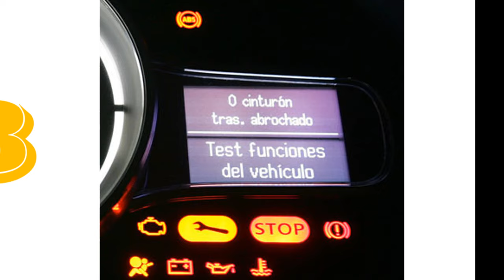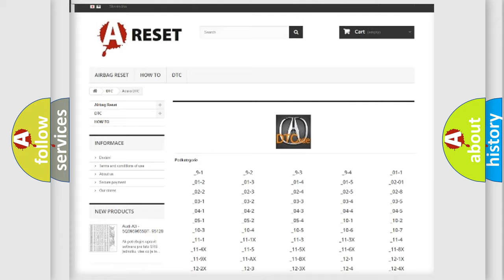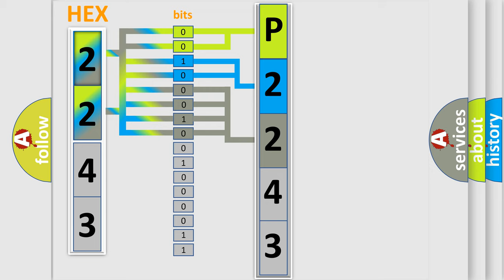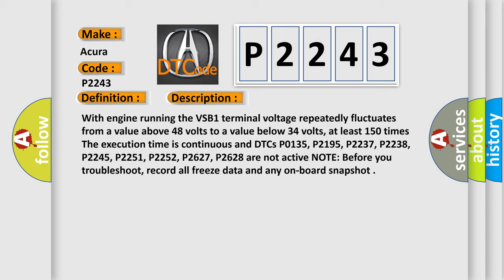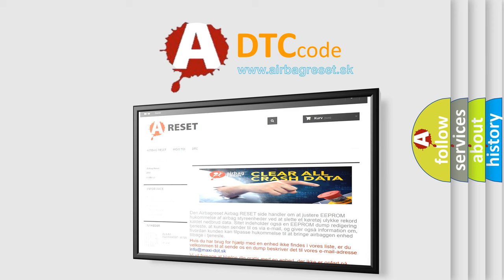DTC Acura P2243 Short Explanation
Make:
Acura
Code:
P2243
Definition:
Rear Air/Fuel Ratio (A/F) Sensor (Bank 1, Sensor 1) VCENT Circuit High Voltage
Description:
With engine running the VSB1 terminal voltage repeatedly fluctuates from a value above 4.8 volts to a value below 3.4 volts, at least 150 times. The execution time is continuous and DTCs P0135, P2195, P2237, P2238, P2245, P2251, P2252, P2627, P2628 are not active. NOTE: Before you troubleshoot, record all freeze data and any on-board snapshot.
Cause:
Poor connections or loose terminals at the A/F sensor (Sensor 1) and the PCM
"Open" circuit between the PCM and the A/F sensor (Sensor 1)
Faulty A/F sensor (Sensor 1)
Faulty PCM